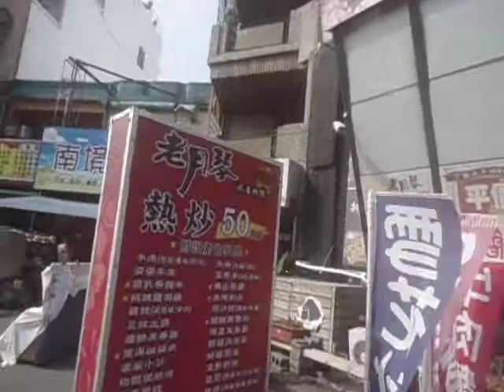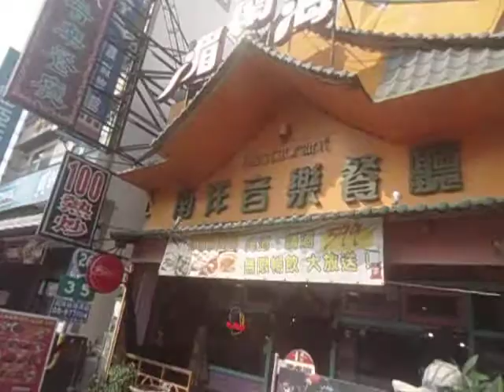2019光景點 - 墾丁大街每到夜晚就會搖身變成為熱鬧繁華的墾丁大街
墾丁大街  定位
熱門推薦:
景點介紹
相關資訊
鄰近景點
墾丁大街是自「墾丁國家公園森林遊樂區牌樓」到「墾丁凱撒大飯店」之間的「墾丁路」。這段短短不到兩公里的「墾丁路」每到夜晚就會搖身一變成為熱鬧繁華的「墾丁大街」，同時也把墾丁的夜晚點綴成一片繽紛，目前已是來墾丁遊玩的遊客夜晚必逛的景點。來到墾丁遊玩，千萬別錯過這個獨一無二的墾丁夜生活！